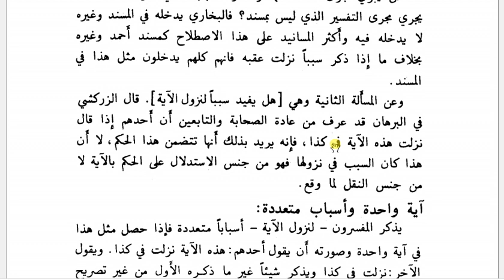زبدۃ الاتقان فی علوم القرآن سبق نمبر 9